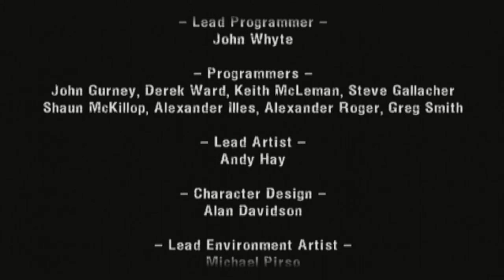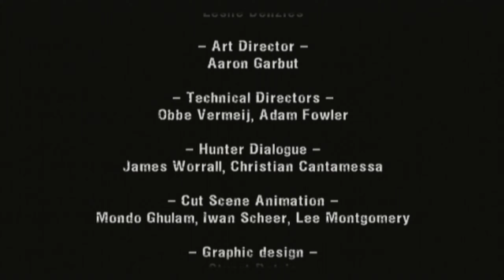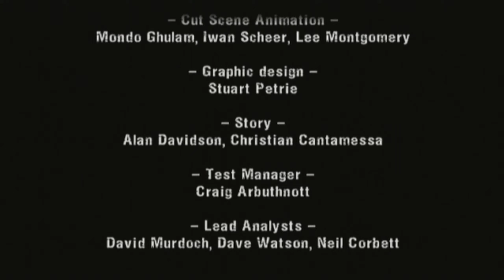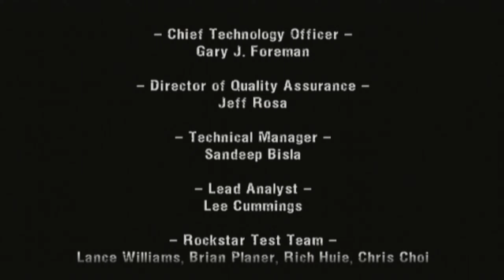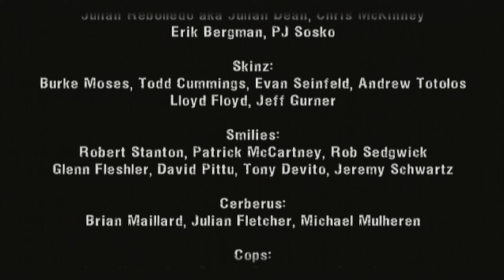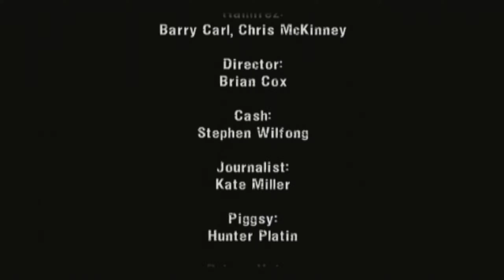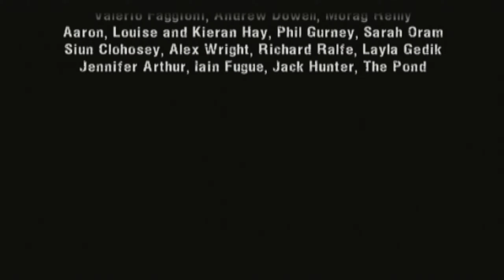Manhunt - [Scene 20] FINAL MISSION - Deliverance - No Commentary